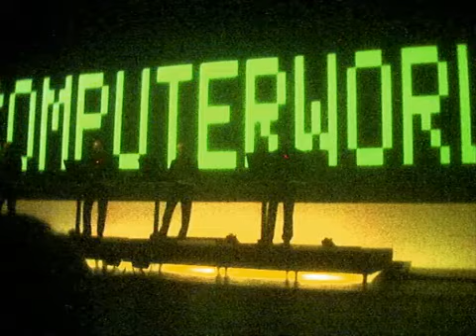Kraftwerk - The model (360p_H.264-AAC).mp4